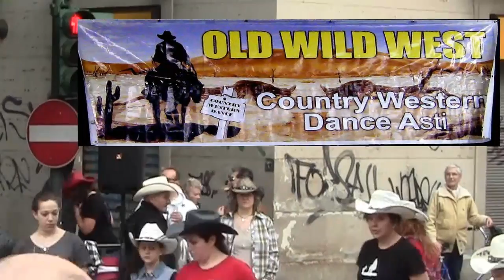C. Belgio in musica 2015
C. Belgio Vanchiglietta Torino  2015.. bancarelle e musica e balli country con OLD WILD WEST bella festa ,tantissima gente.Bellissima e bravissima la cantante proprio sotto casa dove abitavo..ma sapete chi è?